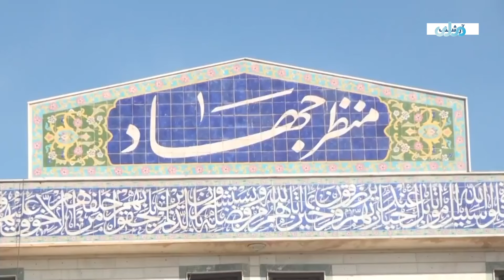کار ساخت موزیم در کابل آغاز شده است